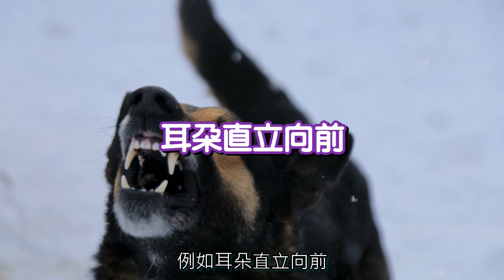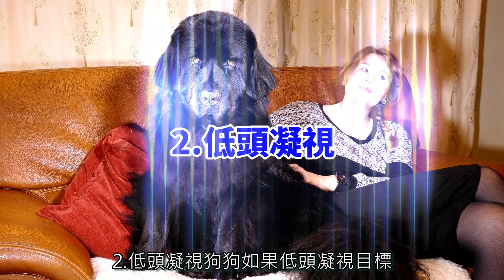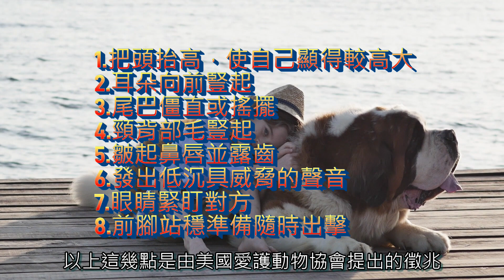狗狗為什麼第7集：狗狗攻擊前的徵兆。狗狗常見的行為以及狗狗情緒背後的含意/ Common dog behaviors and the meaning behind their emotions no7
狗狗為什麼第7集：狗狗攻擊前的徵兆。狗狗常見的行為以及狗狗情緒背後的含意/ Common dog behaviors and the meaning behind their emotions  PART7
『為什麼系列』我們來聊聊寵物
解讀狗狗常見的行為以及狗狗情緒背後的含意
當然也會介紹貓的行為
了解狗狗的肢體語言以及他的行為動作代表甚麼意思，
探索貓狗的秘密語言以及它們行為動作背後的真相！
留心觀察毛小孩的行為，就能即時給予協助。
這一集的主題
我們來了解~狗狗攻擊有什麼的徵兆及行為
動物專輯-為什麼系列.自由貓
這裡是自由貓頻道，每集利用一點時間，介紹或分享生活資訊。
大家有甚麼想看的內容，或者想要討論的
歡迎在留言欄位留下您的訊息
歡迎各位加入自由貓。